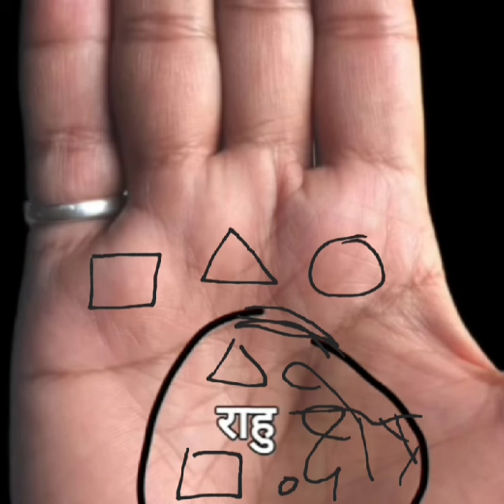🙌💯🙏✅️Rahuchetra par vorgTriangle vreet ye Tino syne AAP bahut ssuccess dilate Hai 🙏💯subscribe